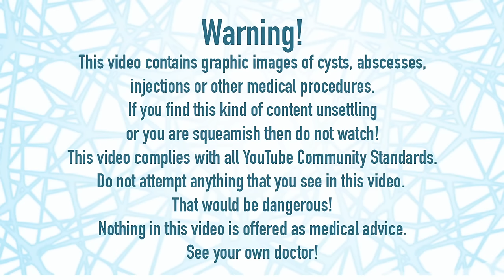Woody's Crosscut Finger Dr. Gonzo Suture Removal!